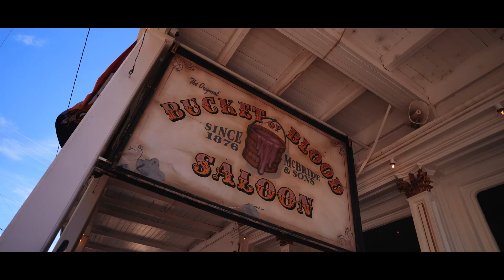65th International Camel & Ostrich Races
The 65th International Camel and Ostrich Races was a weekend of good-old fashioned Virginia City fun! This Nevada tradition and one of the must-see events in the West returns to the track September 6-7, 2025.

Get up-close to camels, ostriches, zebras, emus, and more as professional and amateur jockeys gallop, swerve, and falter their way to the finish line. This is more than a wacky spectator sport. The crowds compete against each other to win prizes from Virginia City merchants.

The family-favorite event takes place at the Virginia City Fairgrounds and Arena and features food trucks serving up carnival-style treats, craft and artist vendors, a wide variety of beverages at the event bars, official Camel Races merch, and camel rides for that must-have photo-op.